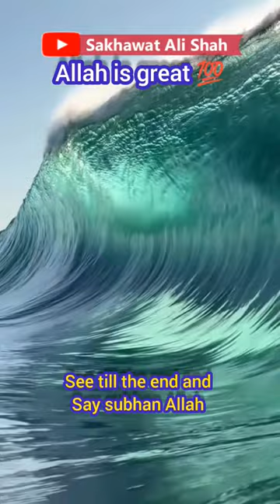video#sakhawat Ali shah#